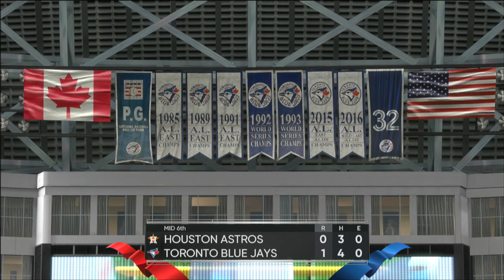MLB The Show 21: March To October (Toronto Blue Jays) Season 1 | Episode 20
My Complete March To October Season Playthrough with the Toronto Blue Jays!

'March to October' is in essence a 'lite' general management mode, where you play throughout a full season of baseball with a selected team. You do not have to play all 162 games of a season, but rather every 3-5 games where you will have a key moment to fulfil.

MLB The Show 21 is a baseball video game by San Diego Studio and published by Sony Interactive Entertainment, based on Major League Baseball (MLB). It was released for the PlayStation 4 and PlayStation 5, as well as the Xbox One and Xbox Series X/S (a first for the franchise) which included it being on Xbox Game Pass at the release for the first time, with MLB Advanced Media co-publishing digital versions on the latter platforms. The sixteenth entry of the MLB: The Show franchise, it was released on April 20, 2021. San Diego Padres shortstop Fernando Tatís Jr. is featured as the cover star, and at age 22 is the youngest player to do so.

Matt Vasgersian, Mark DeRosa and Dan Plesac return as play-by-play commentators for the last time, Heidi Watney as sideline reporter and Alex Miniak as public address commentator.

New to the series is the ballpark creator feature, which gives players the ability to change ballpark dimensions, wall height, foul territory and other scenery options. This feature also allows players to share and download ballparks that other players have created online. It was exclusive to the ninth generation versions of the game.